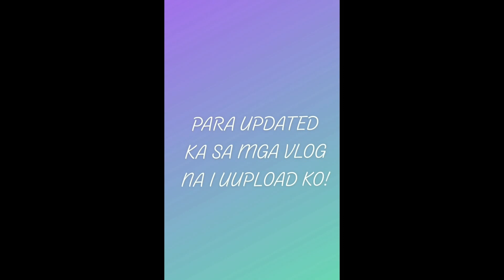Araw ng Kalayaan/123rd independence day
araw ng kalayaan
123rd independence day
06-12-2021